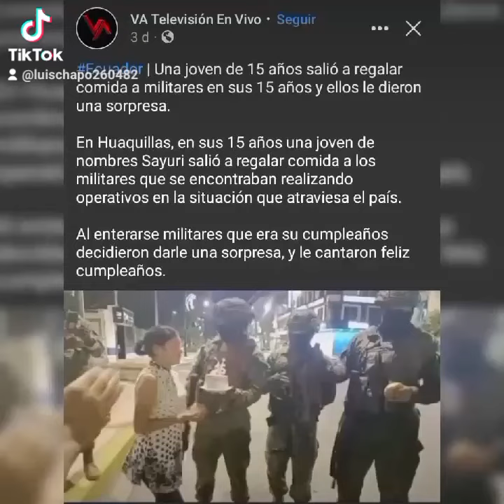Joven recien cumplido Quince años ayudo a militares repartir comida, los militares dan una sopresa